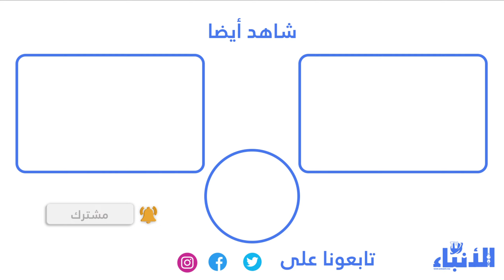محامية تكشف تطورات جديدة قضية الدكتور التازي